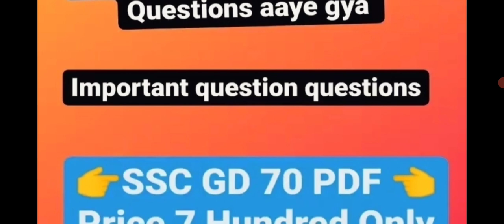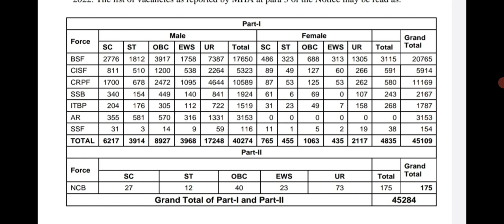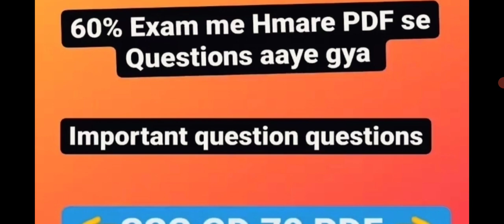🔥Good News🔥 SSC GD 2022 बड़ी खबर 😊